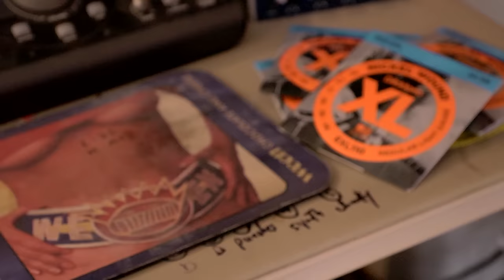Dean Ween of Ween | Guitar Moves Interview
Went out to New Hope, Pennsylvania to hang out with Sweeney’s high school-era friend Dean Ween (né Michael Melchiondo, Jr), who co-founded avant-stoner royalty act Ween back in 1984. Ween ripped way harder than anyone else while remaining the gnarliest most dangerously playful band of all time. Matt Sweeney set up shop in Dean's sweltering shed to learn some timeless lessons about the guitar, including why it's better to wear it above or below your genitals.

Featuring the premiere of Mickey’s summer jam, "Dickey Betts."

Matt Sweeney, host of Guitar Moves, is an NYC based producer (Joanna Sternberg “I’ve Got Me”) and composer (Superwolves, Chavez, Red Dead Redemption 2). His guitar playing can be heard on records by Adele, Johnny Cash, Endless Boogie, Neil Diamond, Cat Stevens, The Desert Sessions, Iggy Pop, Tinariwen.